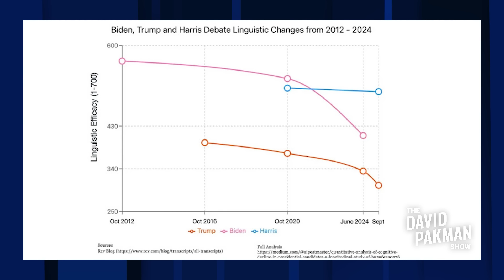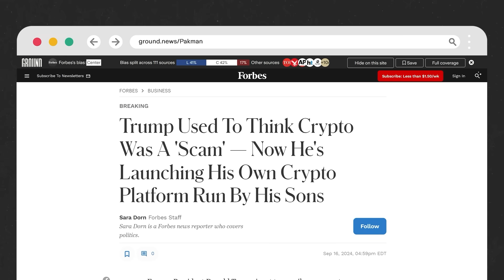Science CONFIRMS: Trump in cognitive decline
-- A deep dive into an empirical study evaluating the cognitive decline of Donald Trump, Kamala Harris, and Joe Biden using a linguistic analysis